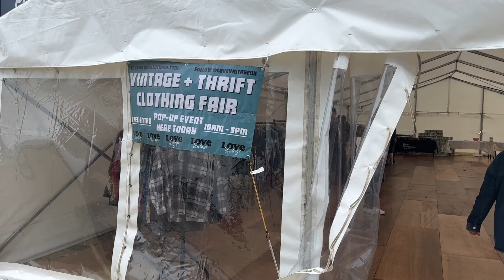Global Food Festival